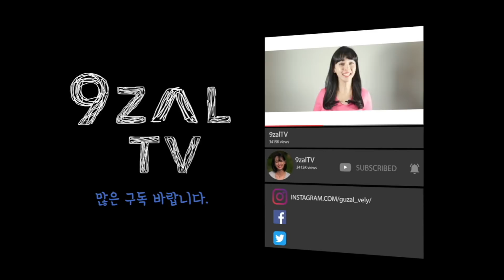우즈벡 부하라 여행기 1탄 Uzbekistan Bukhara travel vol1 Путешествие в Узбекистан Бухара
아빠랑 함께한 우즈벡 여행기중 유네스코에서 지정된 아름다운 도시인 부하라를 다녀왔어요~ 기다려준 사람들 고마워요! ^^

Travel mysterious place Bukhara in Uzbekistan

Поездка в Бухару в Узбекистане